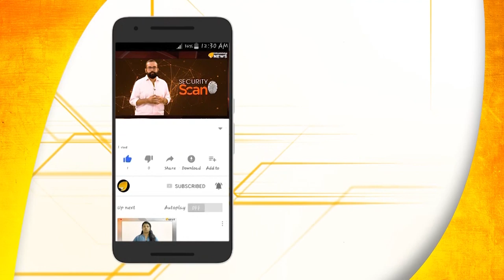ആവേശത്തിനല്ല,ആദർശത്തിന് മാത്രമേ നിലനിൽപ്പുള്ളൂ...പുതു പ്രഭാവത്തോടെ പി പി മുകുന്ദൻ...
ആവേശമല്ല, ആദര്‍ശമാണ് വേണ്ടതെന്നും പ്രസംഗവും സംഘടനയും ഒരുമിച്ചാല്‍ കേരളത്തിലും തൃപുര ആവര്‍ത്തിക്കാന്‍ കഴിയുമെന്ന് ബിജെപി മുതിര്‍ന്ന നേതാവ് പി.പി.മുകുന്ദന്‍. രണ്ട് പാളത്തിലൂടെ ട്രെയിന്‍ പോകുന്നത് പോലെയാണ്പാര്‍ട്ടി ശക്തിപ്പെടുന്നത്. ഒരുപാളം പ്രസംഗമാണെനങ്കില്‍ മറ്റൊന്ന് സംഘടനയാണ്.മികച്ച പ്രവര്‍ത്തകരെ  യംഗ് ബ്ലഡ്  വാര്‍ത്തെടുക്കലും ബൂത്തുതലം വരെയുള്ള കടന്നുകയറ്റവുമാണ് പ്രധാനമെന്നും പി പി മുകുന്ദൻ